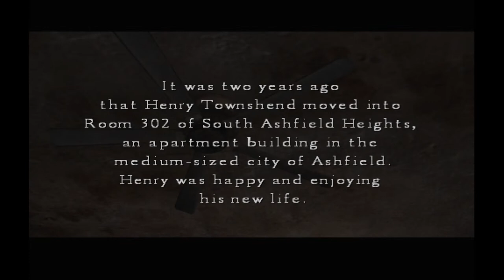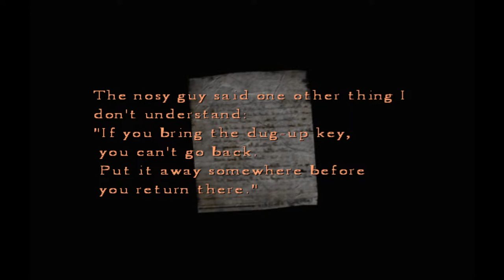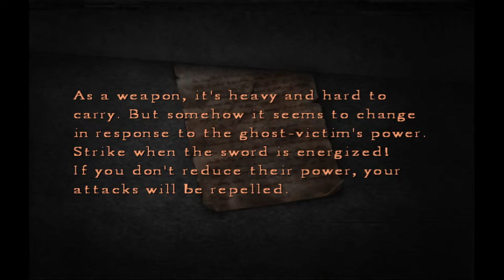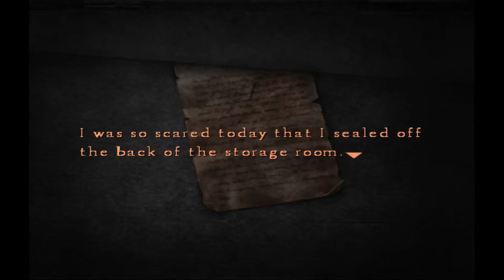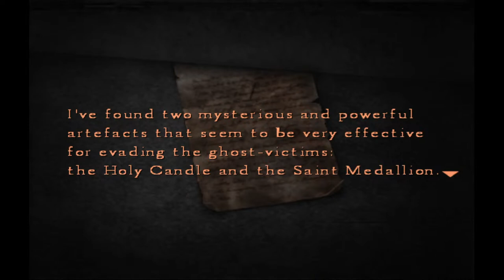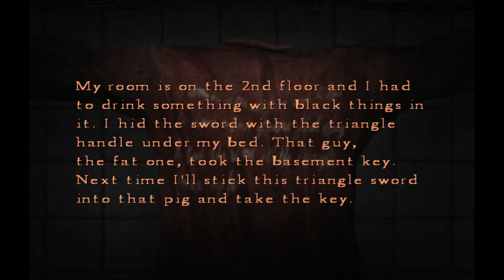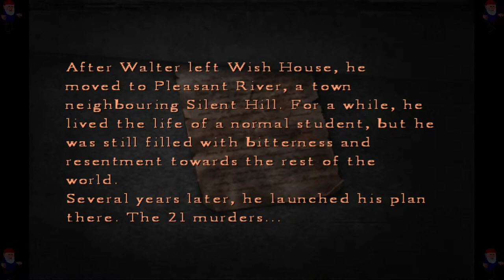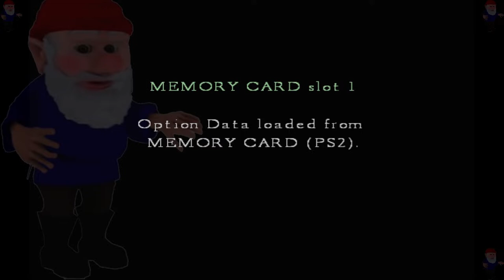Some guy with broken english plays Silent Hill 4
Oh boy, I really hope this extremely cheap apartment is not haunted